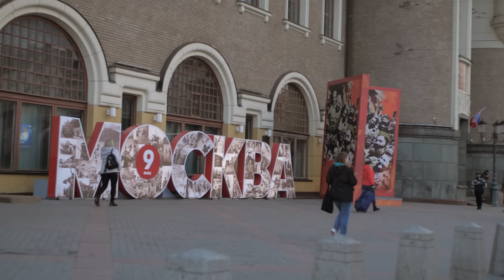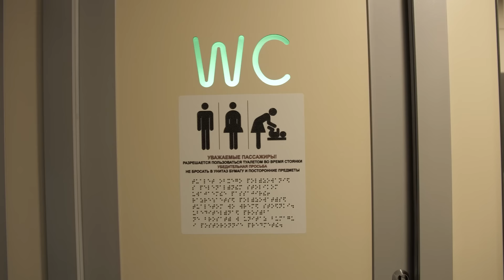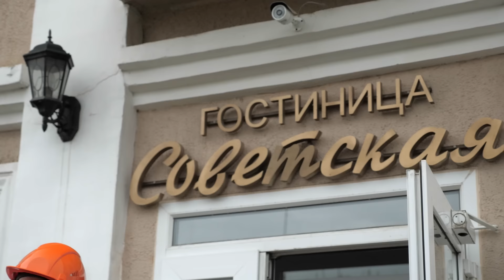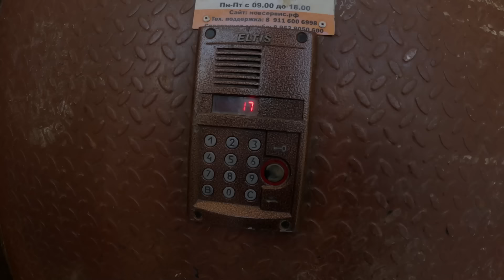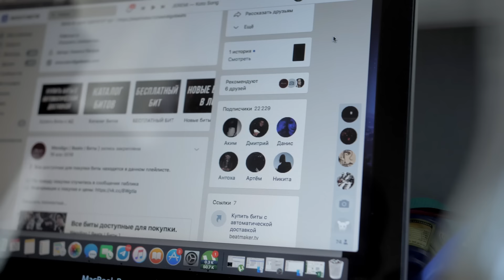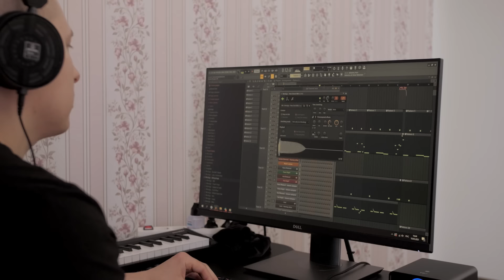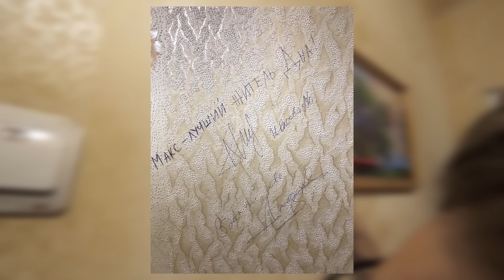Блогеры и Дороги : Концерт с балкона. Гаврилина бросила Милохина . Битмейкер Крида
Первая серия сериала, где Настя Ивлеева, Эльдар Джарахов, Даня Милохин, Юлия Гаврилина, Витал Парапатронов и Cherocky отправляются в тур по городам.И на этот раз мы приедем в город с ярким названием - Дно